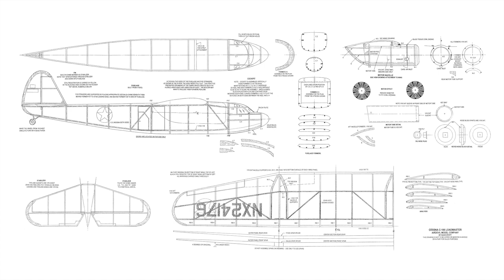Rubber-Powered Cessna C-106 Loadmaster - Trim Session - Geneseo, NY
Film shows the first night out with the 40" rubber-powered free-flight model of the 1943 Cessna C-106 Loadmaster, built & flown my Oliver Sand in Geneseo, NY, July 15, 2021. Based on the 23" plan by the late Dave Stott, co-founder of the Flying Aces Club. Filmed by Tom Hallman & Michael Sand using a Canon SX20 & iPhone 11Pro.